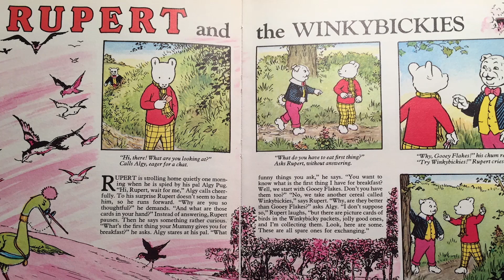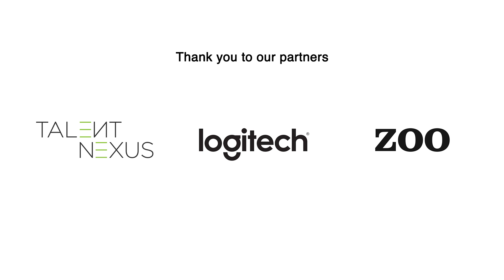Connect and inspire using your tone of voice | Janina Heron | TEDxKingstonUponThames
“We use our voice countless times every single day. But do we truly understand what it says about us?”

Many of us use our voice every day as a tool for communication and connection. Your tone influences how people react and respond to you. Defined by one dictionary as “shades of meaning”, tone can comfort, motivate, provoke, inspire and so much more. This talk is about the impact of tone and how you can use it to enrich your life. Janina Heron is a professional voice artist, lending her dulcet tones to TV ads, in-store promos, corporate videos and more. She trained in voice and acting at Arts Educational Drama School in London and works as a tone of voice consultant, raising awareness about the value of mastering your unique sound, for confidence, clarity and better relationships. This talk was given at a TEDx event using the TED conference format but independently organized by a local community.